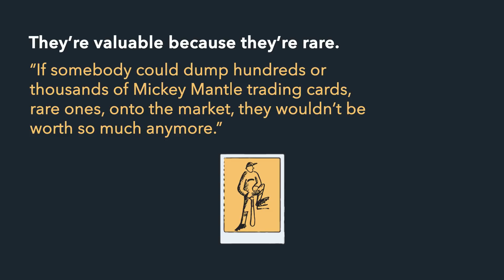Why No One Knows Who Created the Bitcoin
Download the Beginner's Guide to Getting Started with Crypto [FREE GUIDE + CHECKLIST]

The creator of Bitcoin goes by the name Satoshi Nakamoto and he currently owns just under one million bitcoin, which at its recent peak was worth about $19.4 billion dollars.

That would make him Forbes’ 44th richest person in the world.
But there’s just one problem - no one knows who this person is.
Satoshi Nakamoto is a pseudonym and his or her identity has remained a mystery for an entire decade.